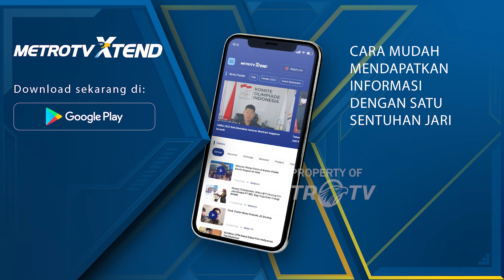Keterangan Pers Presiden Jokowi Saat Kunjungi PT Smelting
MetroTV, Presiden RI Joko Widodo (Jokowi) meresmikan ekspansi smelter milik anak usaha PT Freeport Indonesia yakni PT Smelting di Gresik, Jawa Timur. Lewat ekspansi itu, produksi olahan produk tembaga pabrik pemurnian ini bertambah menjadi 1,3 juta ton dari sebelumnya 1 juta ton.